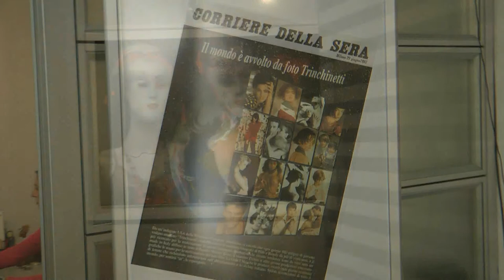Mostra Trinchinetti Unipol 9 2014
red collection
il rosso in bianco e nero a cura di Alimberto Torri
collaborazione di Danila Bianchini